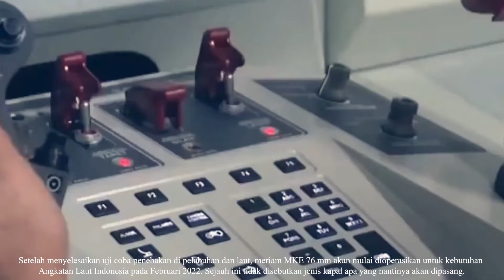GAK MAU KALAH🔥MERIAM PALING DITAKUTI BUATAN ANAK BANGSA